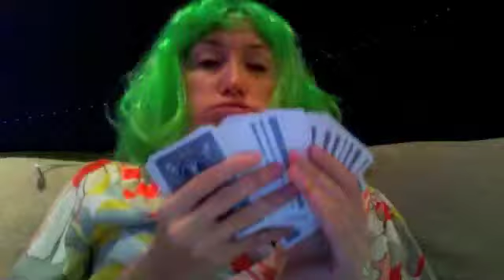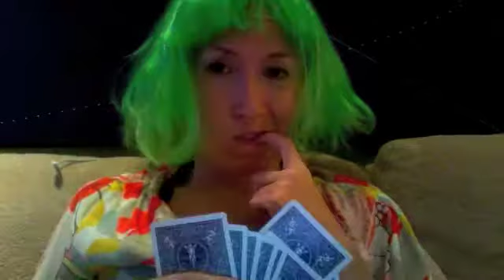Grant Olney's Brokedown Gospel- Official Music Video